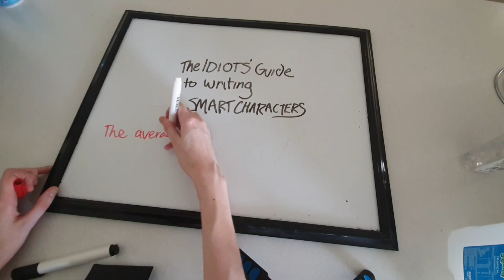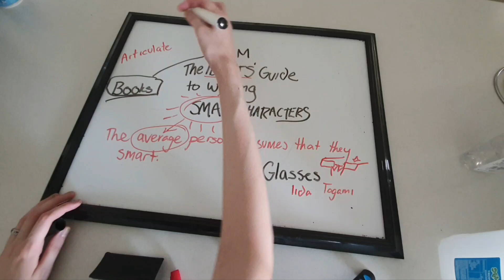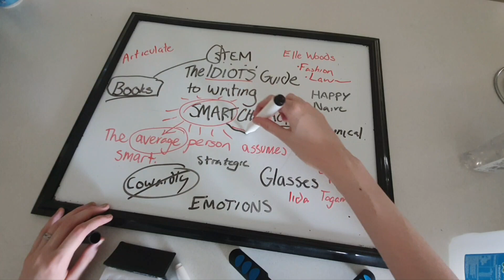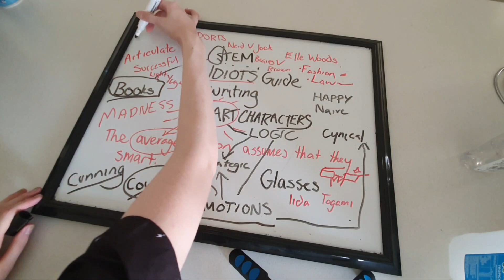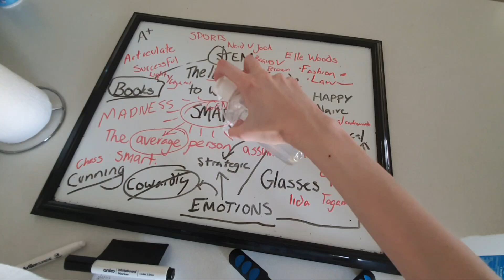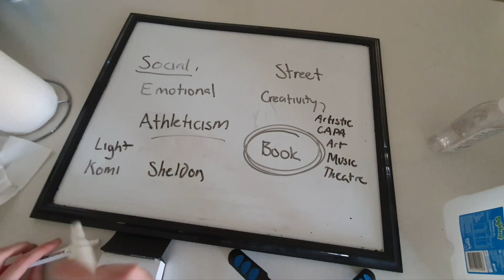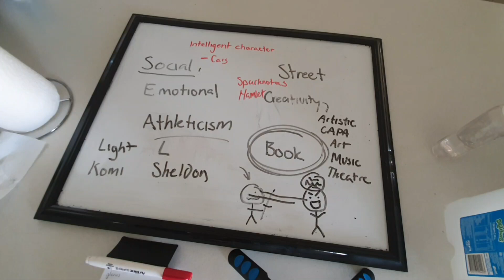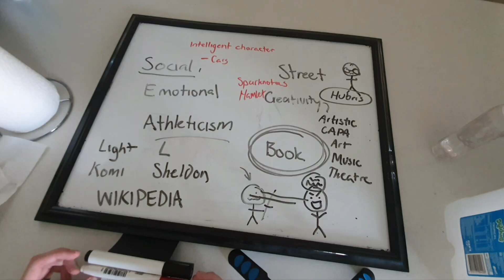THE IDIOT'S GUIDE: TO WRITING SMART CHARACTERS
are you stupid like me but want to write smart characters into your story? well you've come to the right place as in this video we will be going over lots of tips and tricks to make characters look smart even if you're dumber than a shonen protagonist when it comes to noticing the girls all love him.

Twitter (X): Yazminbelle